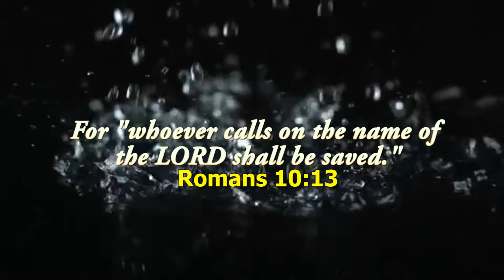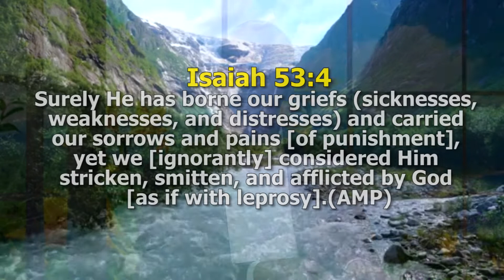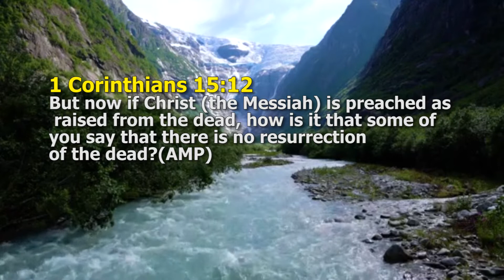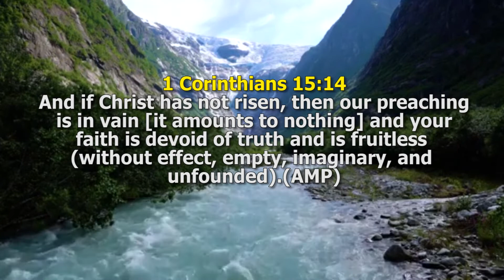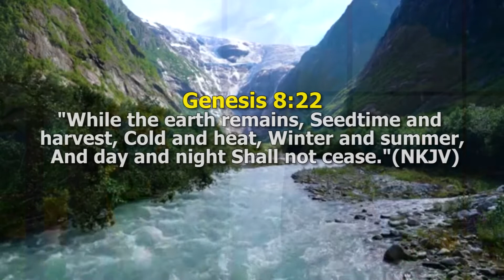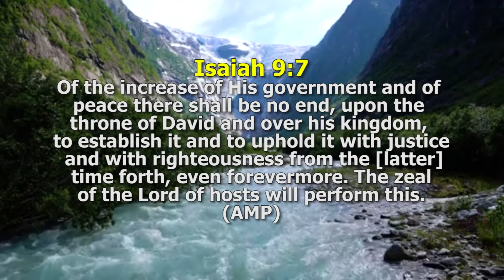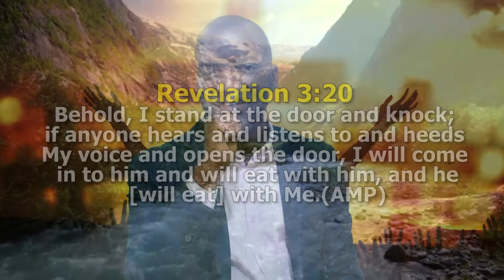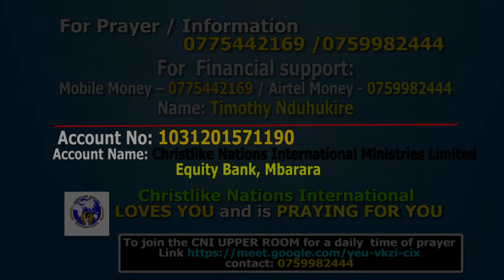If Christ has not risen...Dr Timothy Nduhukire